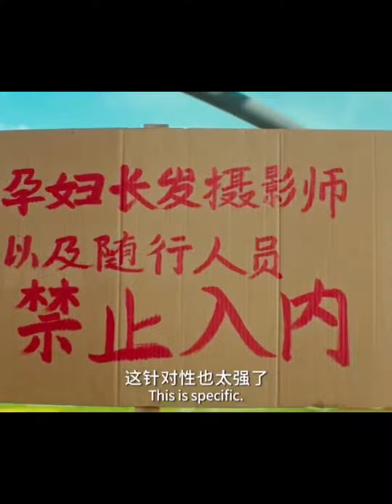你们是怎么做到针对性这么强的？卡的死死的啊